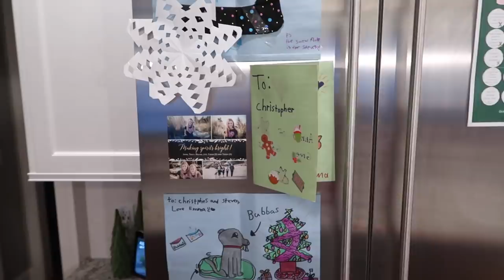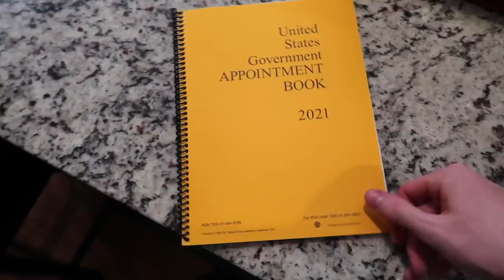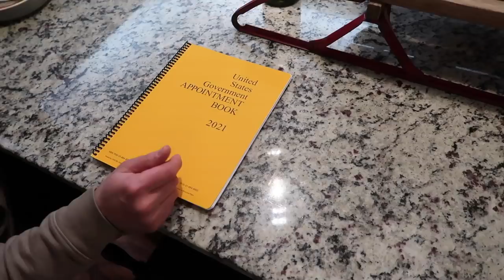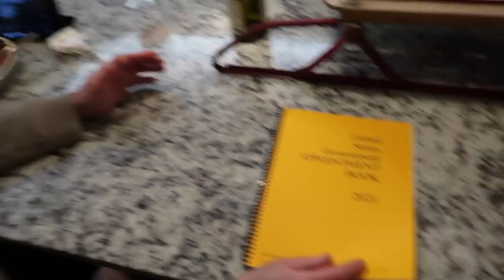Vlogmas 2020: Day 17